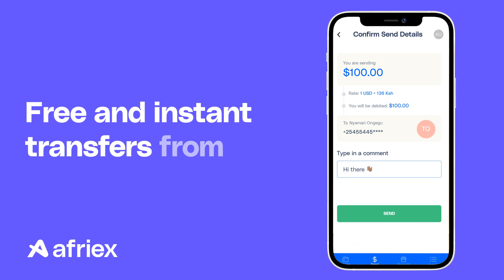Send Money to Kenya